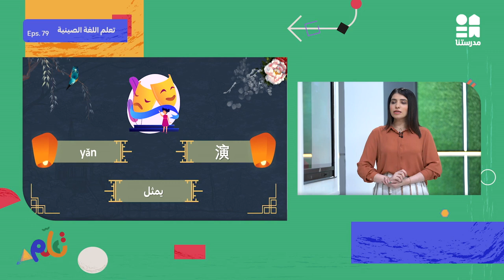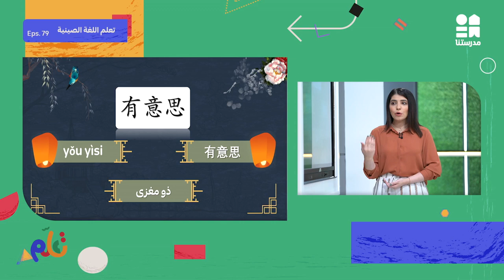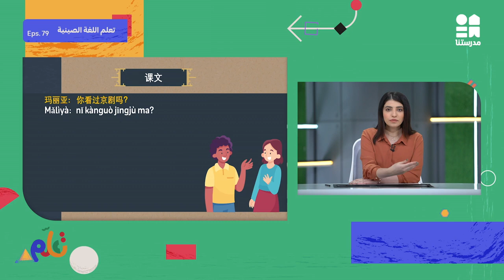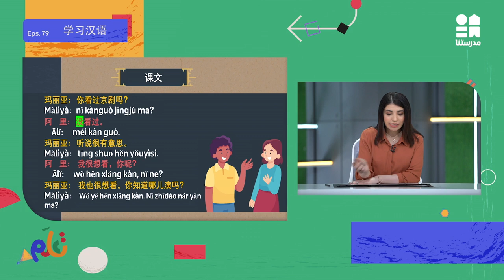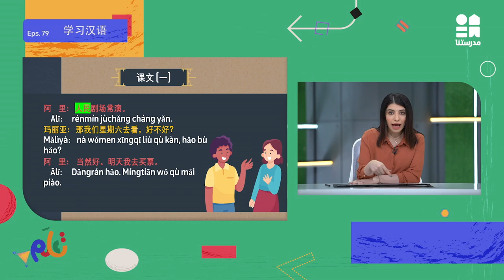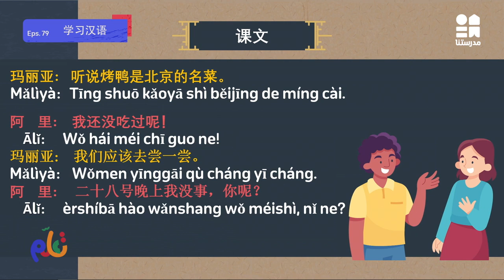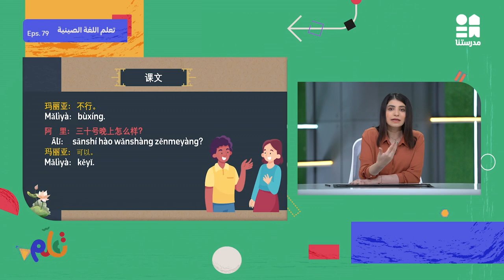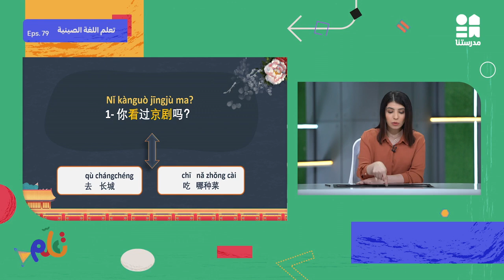الحلقة التاسعة والسبعون - اللغة الصينية | تعلم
يمكنكم مشاهدة باقي حلقات الكورس حصريًا ومجانًا على تطبيق مدرستنا Plus :
لمستخدمي نظام أندرويد: